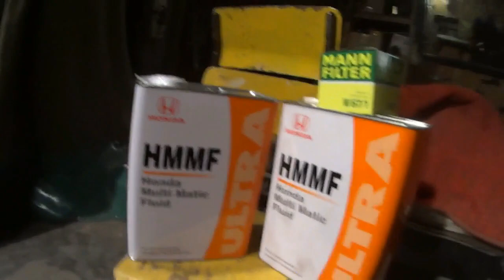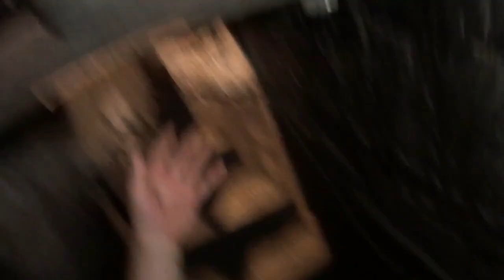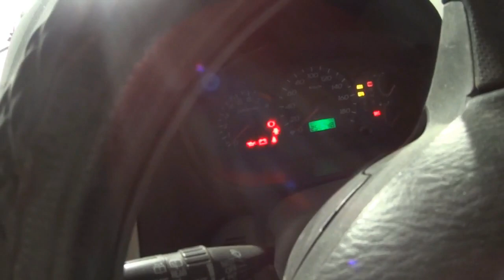Смена масла в CVT хонда. Подробно! Почему идёт вибрация при трогании! Oil change in Honda CVT.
В этом видеоролике я постарался показать как правильно заменить масло HMMF в коробке вариаторной на автомобиле хонда CIVIC 2001 гв с двигателем 1,7 L . Хочу обратить особое внимание на то какой уровень масла нужно установить правильным чтобы CVT работала правильно без толчков и дёрганий!
   В этом автомобиле замену масла с промывкой фильтра внутри коробки передач и со снятием поддона производил первый раз. У меня, на замену масла , со снятием поддона, промывкой магнитов в поддоне, промывкой фильтра внутри коробки и заменой фильтра с наружи ушло ровно 4 литра масла HMMF производитель HONDA
   In this video I tried to show how to properly replace the oil in the box hmmf variator on the car Honda CIVIC 2001 with an engine of 1.7 L . I want to pay particular attention to what level of oil is necessary to establish the proper CVT to work properly without jerking and twitching!
   In this car the oil change with rinsing of the filter inside the transmission and removing the pan was produced for the first time. I have to replace the oil , with the removal of the pan, washing the magnets in the pan, rinsing of the filter inside the box and replacing the filter from the outside took exactly 4 liters of oil the manufacturer HONDA HMMF!
   このビデオでは、私は適切に1.7lのエンジンで車ホンダシビック2001にボックスhmmfバリエーター内のオイルを交換する方法を示してみました。 私はけいれんやけいれんなしに正常に動作するように適切なcvtを確立するために必要な油のどのレベルに特に注意を払いたい！
   トランスミッション内のフィルターをすすぎ、パンを取り除くことによるオイル交換を初めて実現しました。 私はオイルを交換する必要があります,パンの除去と,鍋に磁石を洗浄,ボックス内のフィルターをすすぎ、外側からフィルターを交換するには、メーカーホン
   En este vídeo traté de Mostrar cómo reemplazar adecuadamente el aceite en la Caja hmmf vari gestionar en el coche Honda CIVIC 2001 con un motor de 1,7 l . Quiero prestar especial atención a lo que el nivel de aceite es necesario para establecer el CVT adecuado para trabajar correctamente sin tirones y twitching!
   En este coche se produjo por primera vez el cambio de aceite con el enjuague del filtro dentro de la transmisión y la eliminación de la bandeja. Tengo que reemplazar el aceite, con la eliminación de la sartén, el lavado de los imanes en el sartén, el enjuague del filtro dentro de la Caja y la sustitución del filtro desde el exterior tomó exactamente 4 litros de aceite el fabricante HONDA HMMF!
   dans cette vidéo, j'ai essayé de montrer comment remplacer correctement l'huile dans la boîte hmmf variateur sur la voiture honda civic 2001 avec un moteur de 1,7 l. je veux porter une attention particulière à quel niveau d'huile est nécessaire pour établir la fpc appropriée pour fonctionner correctement sans secouer et secouer!
   dans cette voiture, le changement d'huile avec rinçage du filtre à l'intérieur de la transmission et enlèvement de la casserole a été produit pour la première fois. je dois remplacer l'huile, avec l'enlèvement de la casserole, laver les aimants dans la casserole, rincer le filtre à l'intérieur de la boîte et remplacer le filtre de l'extérieur a pris exactement 4 litres d'huile le fabricant honda hmmf!
   Бұл бейне мен тырысты ретінде көрсету дұрыс деген қолымызда күні ішінде hmmf автокөлігіне арналған Honda CIVIC 2001 қозғалтқыш 1,7 л Хочу обратить особое внимание на то, қандай майдың деңгейін орнату үшін дұрыс жұмыс күні ішінде жұлқымай және подергиваний!
 Бұл автомобильде алғаш рет ауыстырылды май сүзгіні жуу ішіндегі берілістер мен алар науаны. Келеді майы мыналармен ауыстыру, есептен шығару кезінде кастрөл жуу, магниттерді табаға, жуу сүзгі қорап ішіндегі және ауыстыру сүзгіні сыртынан кетті осыдан тура 4 литр май өндіруші HONDA HMMF!